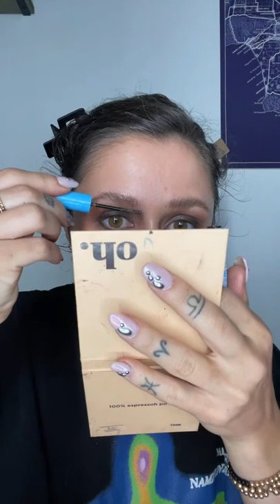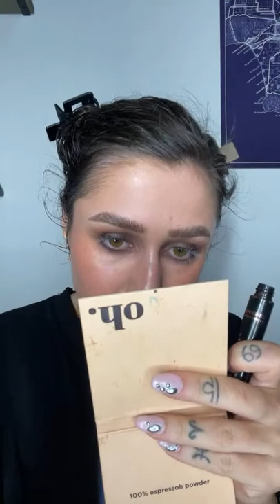New products new techniques